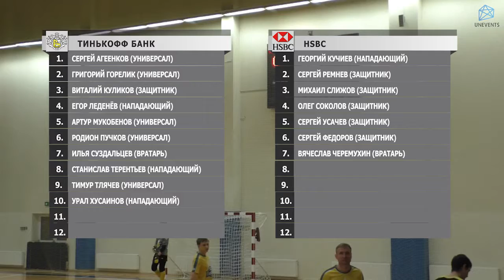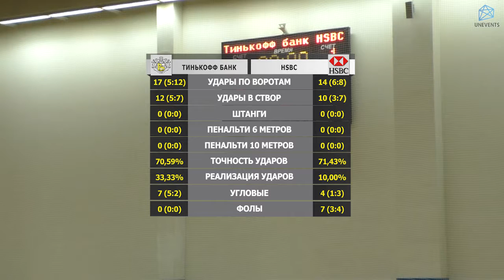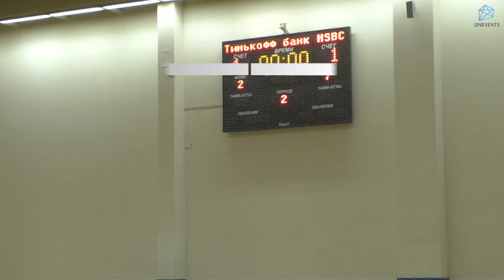Тинькофф Банк - HSBC (21-01-2018)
Серебряный кубок Конференции А - 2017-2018, 1/4 финала